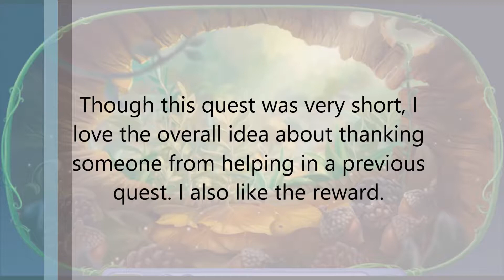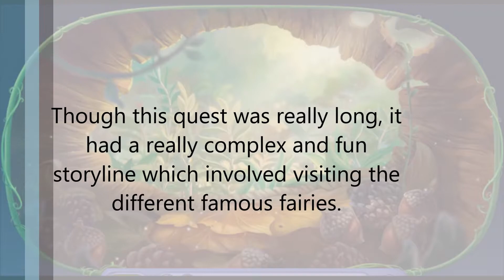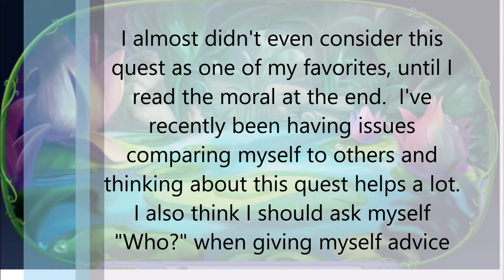Top 10 Pixie Hollow Story Quests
I had a lot of fun making my event quest video, so I thought I'd do one for story quests. And sorry I don't have a fancy thumbnail. Life has been rough recently.

Comment: "Whistling waterhead wholehearted waterfalls" if you're actually reading this. O_O